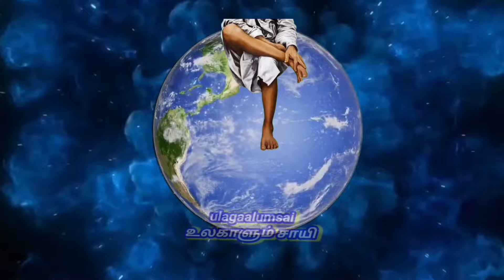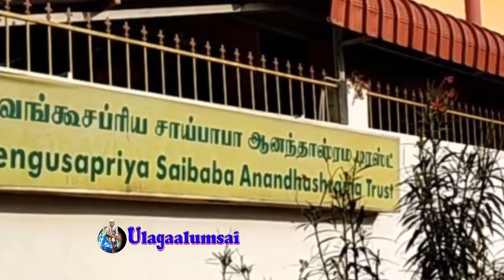சாய்பாபா சிலை உடைந்தால் என்ன செய்வது? சாய்பாபாவே சொன்ன அற்புதமான விஷயம் 🙏 நடந்த உண்மை